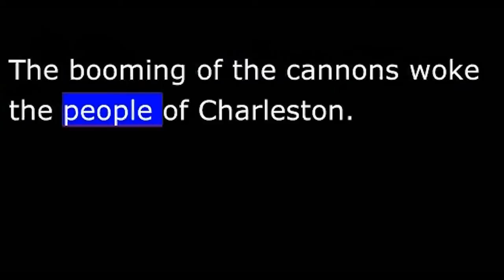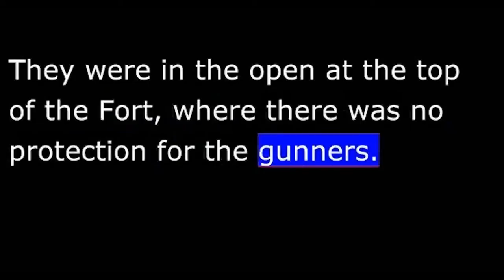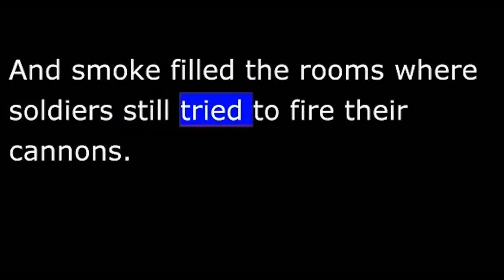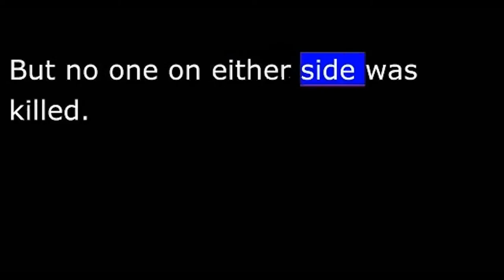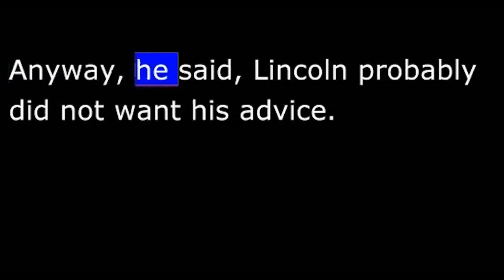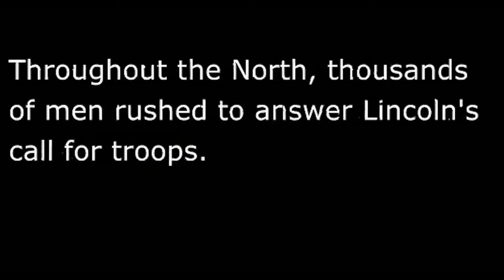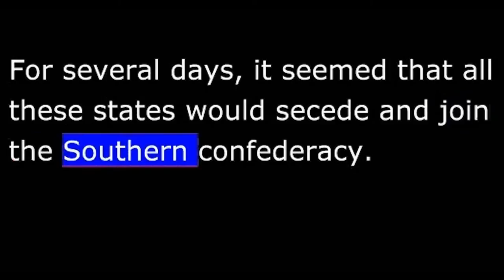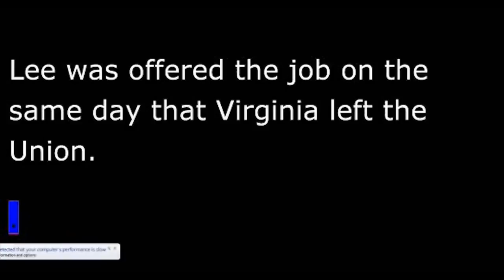American History - Part 092 - Lincoln - CIVIL WAR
Corrects minor problems with Part097 and renames to 092 Adds 1080 HD FLV
Just before sunrise on April twelfth, 1861, the first shot was fired in the American Civil War. A heavy mortar roared, sending a shell high over the harbor at Charleston, South Carolina. The shell dropped and exploded above Fort Sumter, a United States military base on an island in the harbor.
The explosion was a signal for all Confederate guns surrounding the fort to open fire. Shell after shell smashed into the fort. The booming of the cannons woke the people of Charleston. They rushed to the harbor and cheered as the bursting shells lighted the dark sky.
The attack started from Fort Johnson across the harbor from Sumter. A Virginia congressman, Roger Pryor, was visiting Fort Johnson when the order to fire was given. The fort's commander asked Pryor if he would like the honor of firing the mortar that would begin the attack. "No," answered Pryor, and his voice shook. "I cannot fire the first gun of the war."
But others could. And the attack began.
At Fort Sumter, Major Robert Anderson and his men waited three hours before firing back at the Confederate guns.
Anderson could not use his most powerful cannons. They were in the open at the top of the fort, where there was no protection for the gunners. Too many of his small force would be lost if he tried to fire these guns.
So Anderson had his men fire the smaller cannon from better-protected positions. These, however, did not do much damage to the Confederate guns.
The shelling continued all day. A big cloud of smoke rose high in the air over Fort Sumter.
Confederate shells continued to smash into Sumter throughout the night and into the morning of the second day. The fires at Fort Sumter burned higher. And smoke filled the rooms where soldiers still tried to fire their cannons.
About noon, three men arrived at the fort in a small boat. One of them was Louis Wigfall, a former United States senator from Texas, now a Confederate officer. He asked to see Major Anderson.
"I come from General Beauregard," he said. "It is time to put a stop to this, sir. The flames are raging all around you. And you have defended your flag bravely. Will you leave, sir?" Wigfall asked.
Major Anderson was ready to stop fighting. His men had done all that could be expected of them. They had fought well against a much stronger enemy. Anderson said he would surrender, if he and his men could leave with honor.
Wigfall agreed. He told Anderson to lower his flag and the firing would stop.
Down came the United States flag. And up went the white flag of surrender. The battle of Fort Sumter was over.
More than four-thousand shells had been fired during the thirty-three hours of fighting. But no one on either side was killed. One United States soldier, however, was killed the next day when a cannon exploded as Anderson's men prepared to leave the fort.
The news of Anderson's surrender reached Washington late Saturday, April thirteenth. President Lincoln and his cabinet met the next day and wrote a declaration that the president would announce on Monday.
In it, Lincoln said powerful forces had seized control in seven states of the South. He said these forces were too strong to be stopped by courts or policemen. Lincoln said troops were needed. He requested that the states send him seventy-five thousand soldiers. He said these men would be used to get control of forts and other federal property seized from the Union.
Douglas urged Democrats everywhere to support the Republican government. He told them, "There can be no neutrals in this war -- only patriots or traitors."
Lincoln worried most about Virginia, the powerful state just across the Potomac River from Washington. A secession convention already was meeting at the state capital. On April seventeenth, the convention voted to take Virginia out of the Union.
Virginia's vote to secede forced an American army officer to make a most difficult decision. The officer was Colonel Robert E. Lee, a citizen of Virginia.
The army's top commander, General Winfield Scott, had called Lee to Washington. Scott believed Lee was the best officer in the army. Lincoln agreed. He asked Lee to take General Scott's job, to become the army chief.
Lee was offered the job on the same day that Virginia left the Union. He felt strong ties to his state. But he also loved the Union.